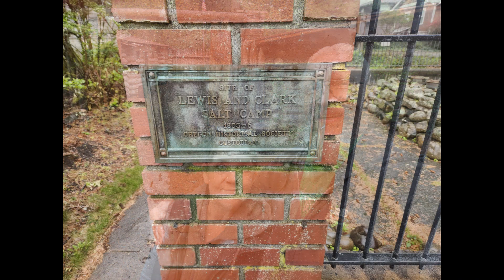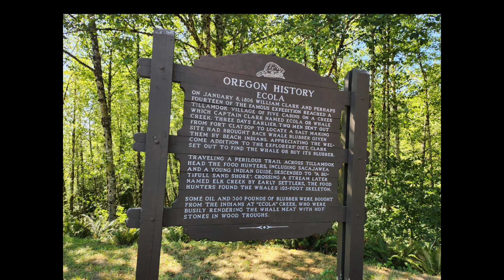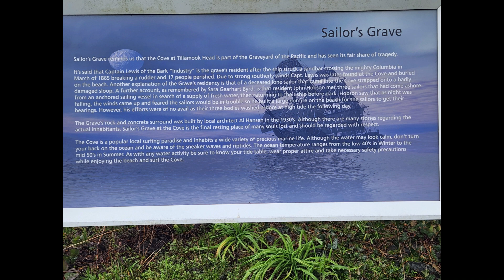History in the Northwest Made with Clipchamp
A bit of History From The Seaside Oregon Vicinity  Get out there and Learn about the past